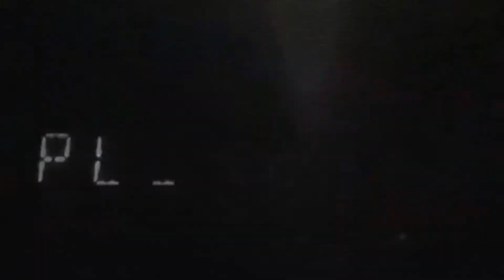"After Hours in Southbank" - Skater XL Montage (Realistic)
The second in the "After Hours" Skater XL series.